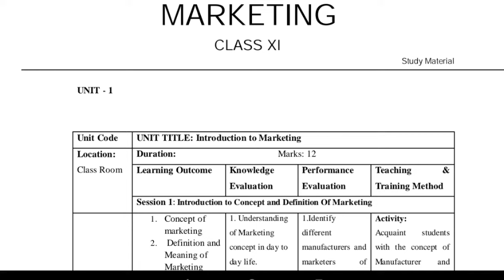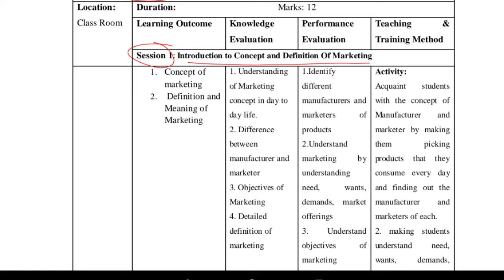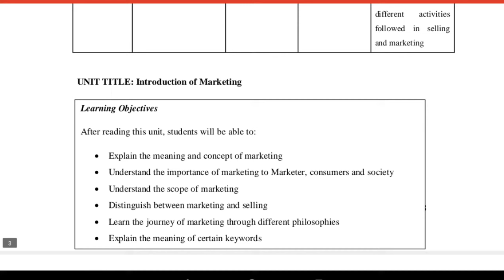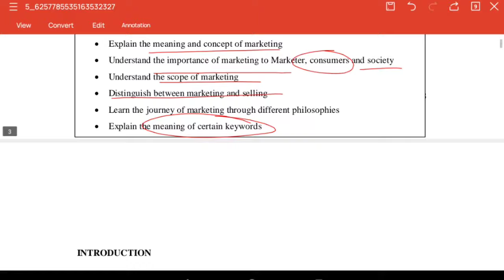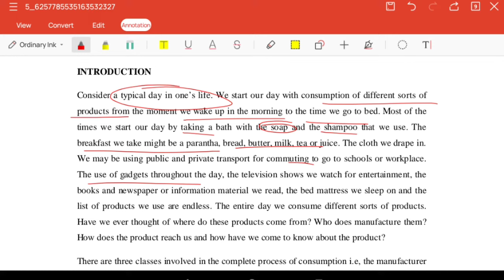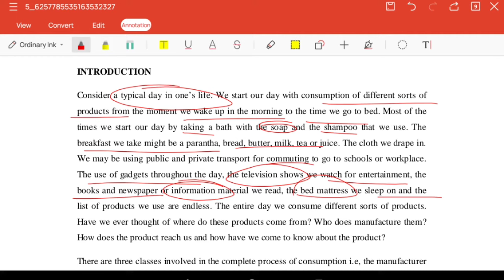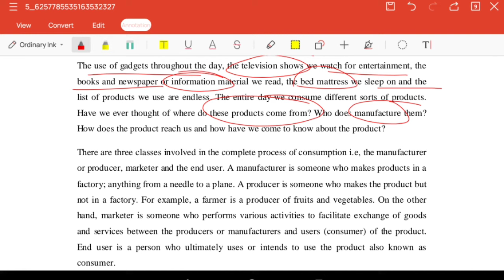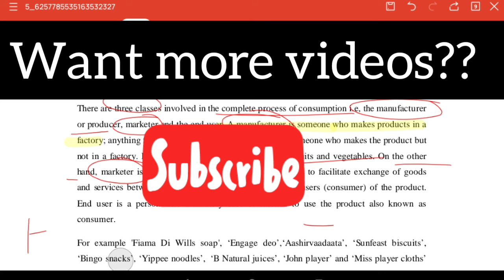Unit -1 | Introduction | Marketing | Class -11th | by Komal Saxena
This is Part -1 of Marketing of Class -11th.

Financial Markets Management😊
Class -9, 10,11 &12